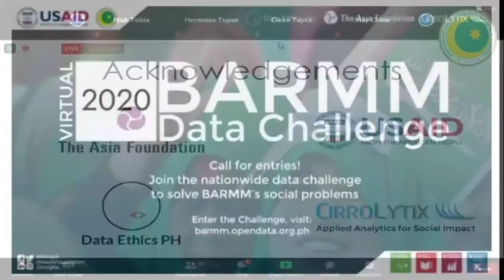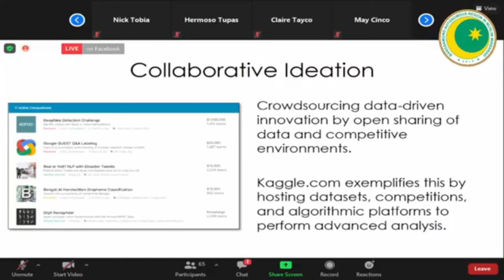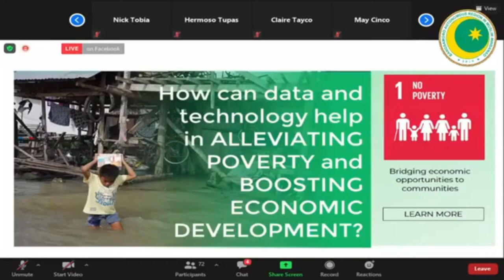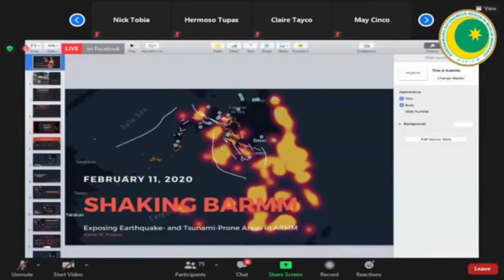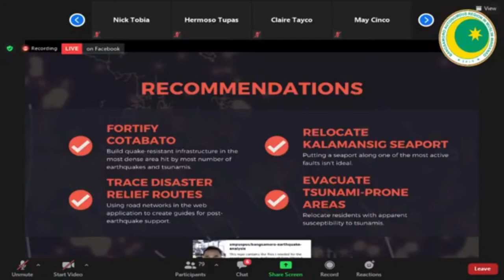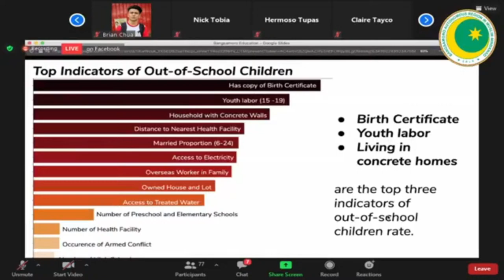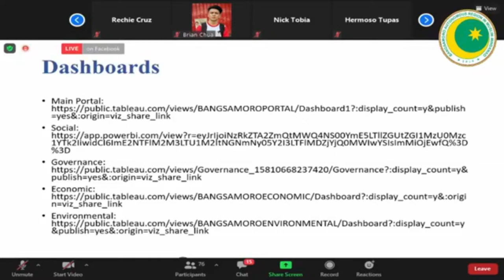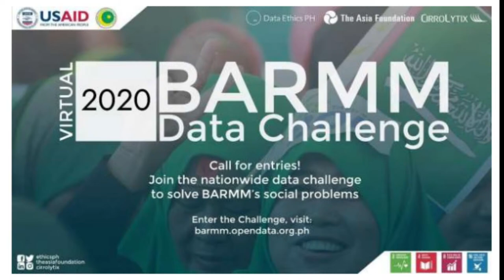BARMM Virtual Data Challenge 2020 Launch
Background
Data is key to development. Quality data is essential for understanding development challenges,
and essential for creating effective solutions.